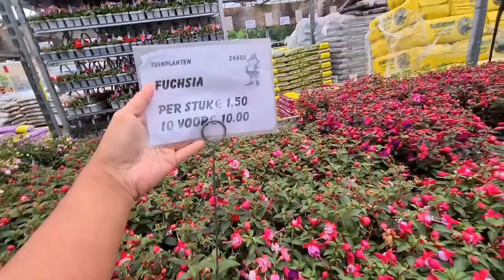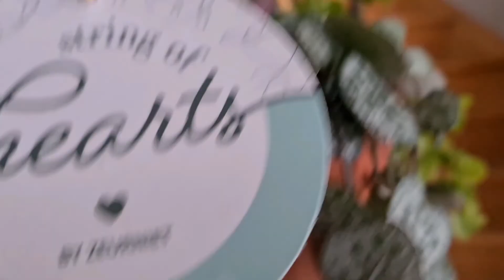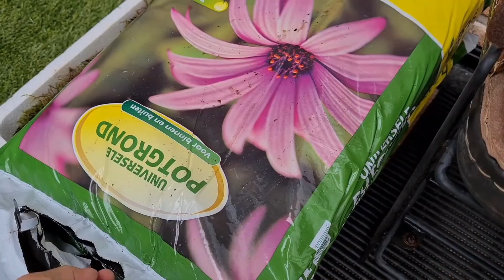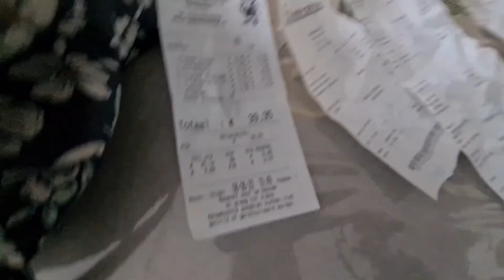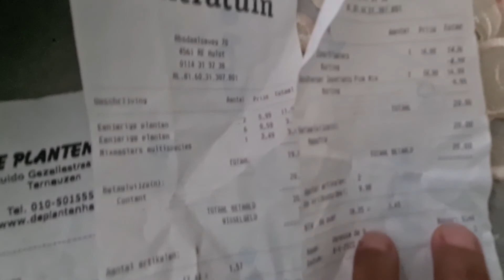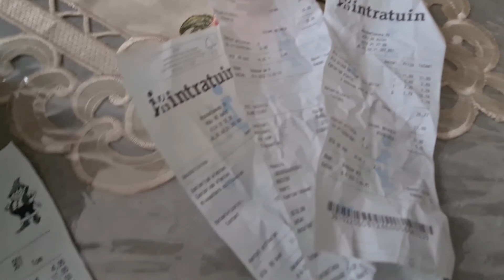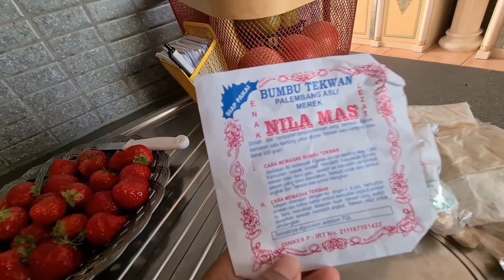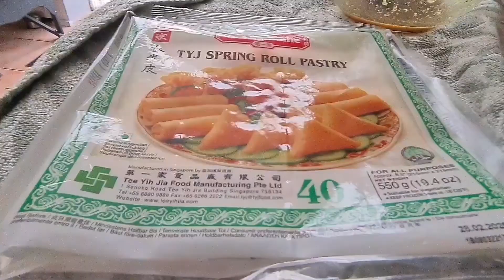BELI BUNGA MAHAL2 BANGET GEESS 😆intratuin